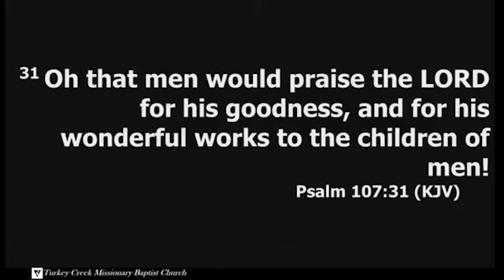Pastor Delwin Benton- The Creek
Pastor Benton preaches Psalms 107 “Give God The Credit”